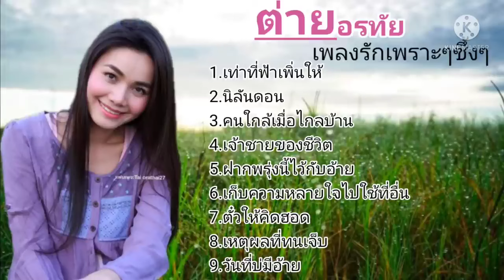ต่ายอรทัย - [ OFFICIAL MUSIC AUDIO LYRICS ]